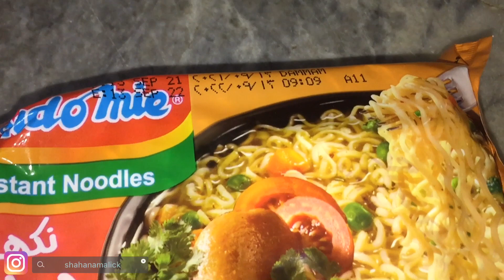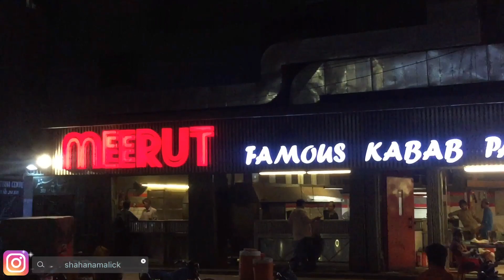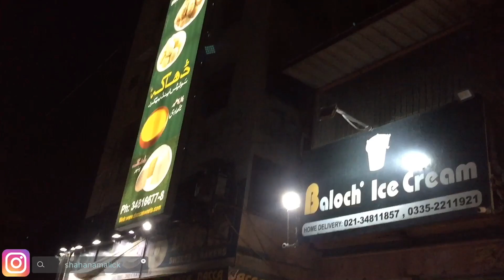Dawat Vlog | Khala Jaan Ki Dawat | Making Ramen & Eating Out | Shahana Malik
This vlog is all about sharing my daily routine with you guys. What I do throughout my day, my activities etc. Karachis weather and exploring so much of street food same day.